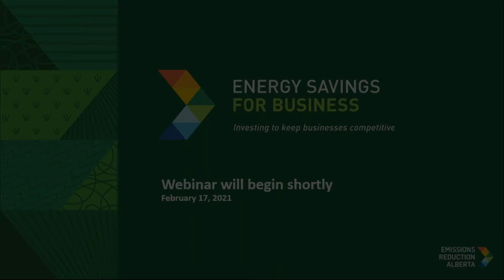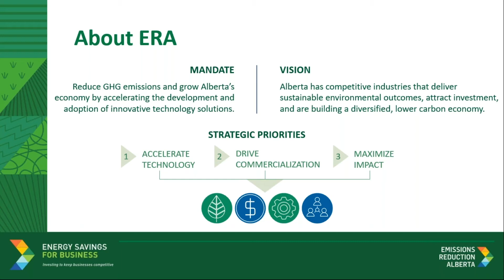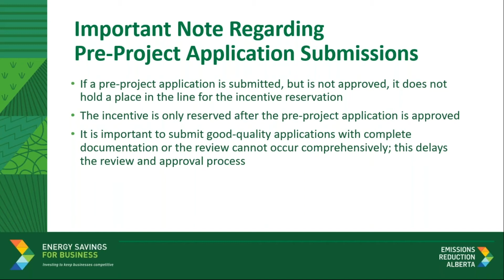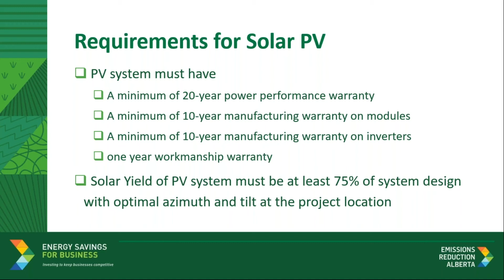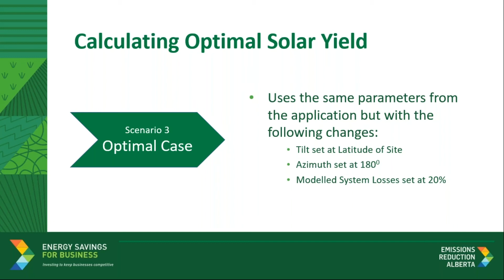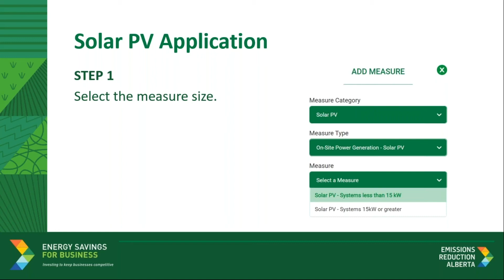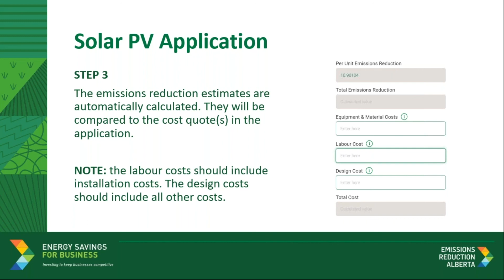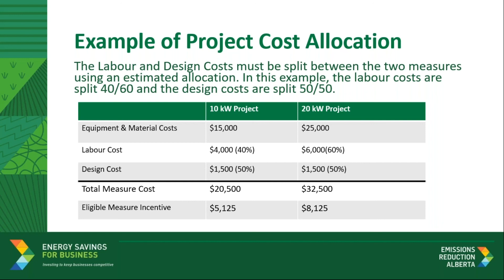Energy Savings for Business Program: An Overview of Solar PV Measures Webinar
On February 17, 2021, the Energy Savings for Business (ESB) Support team provided an overview of solar PV measures, including: eligible solar technologies; measure requirements; and the application for solar PV measures.

ERA’s new ESB Program — a funding opportunity to support small- and medium-scale industrial and commercial businesses—is awarding up to $55 million for cost-saving and emissions-reducing projects. The program will help Alberta businesses reduce emissions, decrease operating costs, grow their operations and become more competitive, while creating skilled jobs and boosting economic recovery.

The focus of the program is to increase the adoption of targeted commercially available energy-saving technologies. The program is open to all industries and business types across Alberta except for Large Emitters as defined under the TIER Regulation, new construction, federal and provincially-owned buildings, and the institutional sector (municipalities, universities, schools and hospitals).